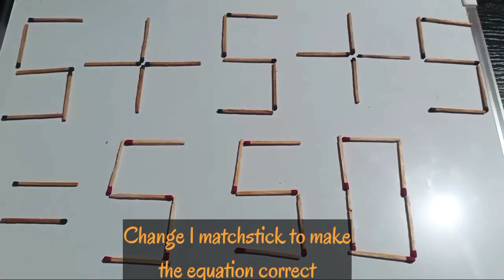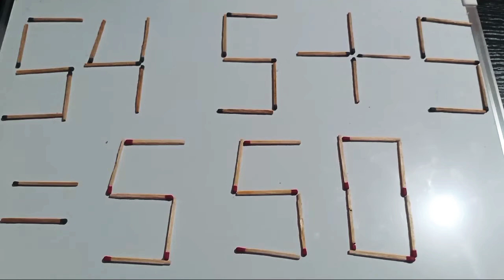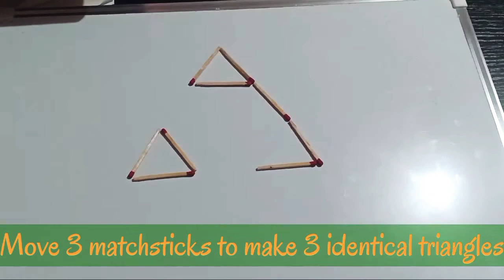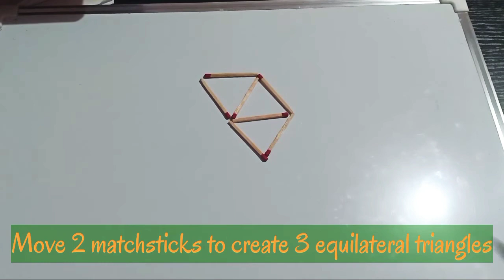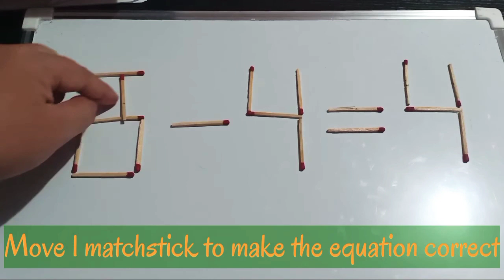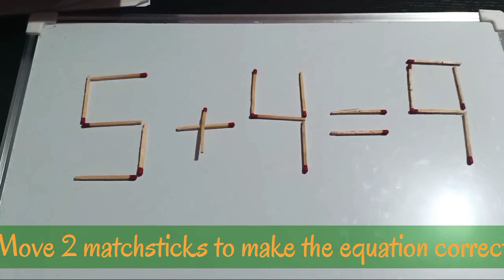15 Matchsticks Puzzle - Math Tricks gamit ang palito ng posporo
Ice breaker po muna tayo! 🎉 math is fun 😇